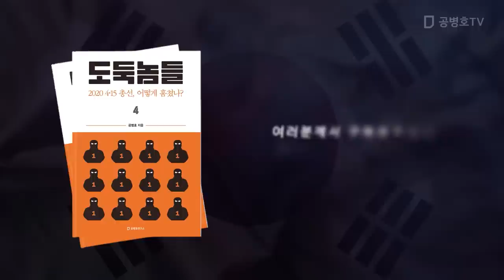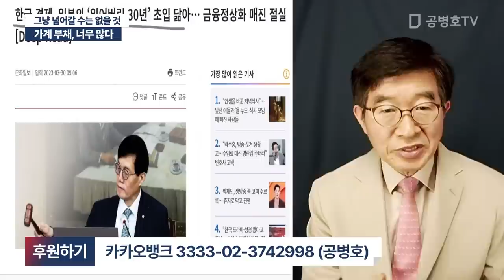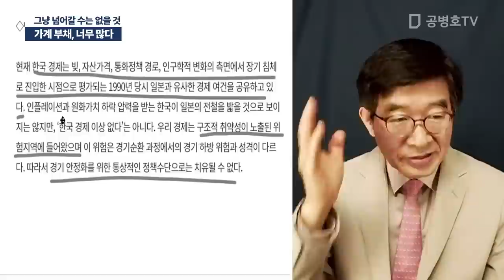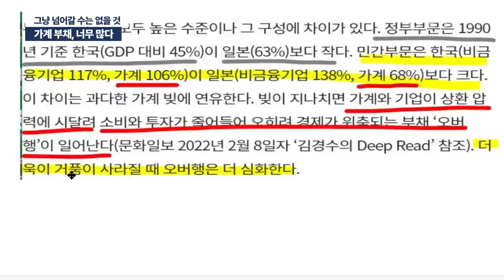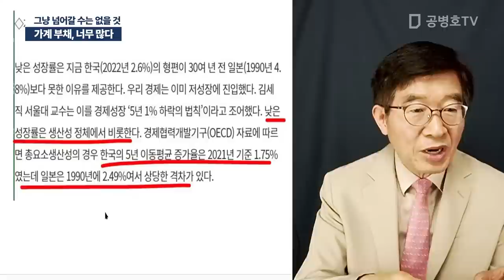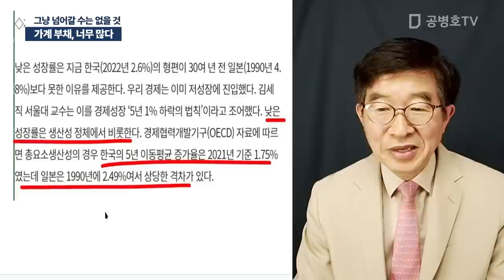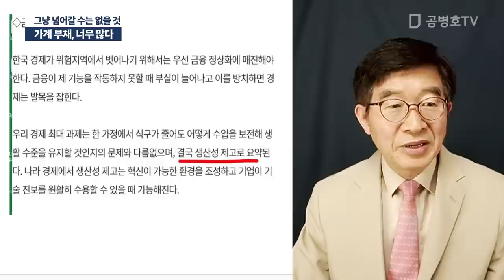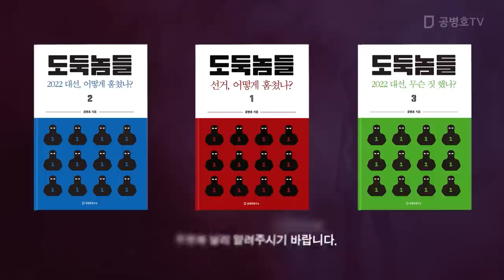가계 부채, 너무 많다 / 그냥 넘어갈 수는 없을 것 [공병호TV]